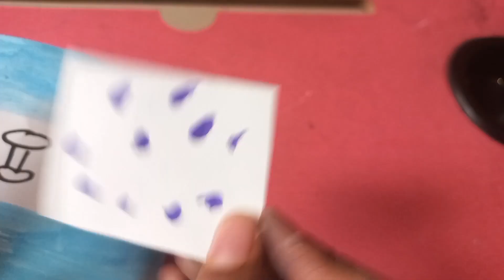Paper doll/ squisy doll